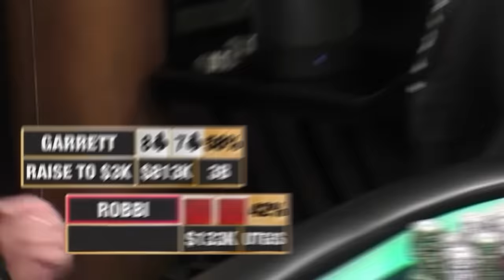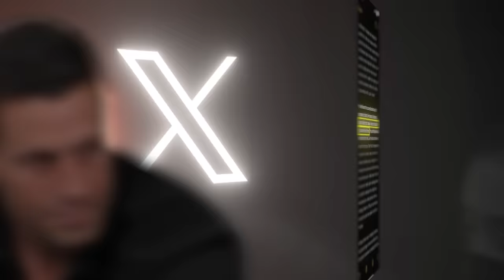The ANGRIEST Poker Moments of All Time!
How good is your poker face? Welcome to the best Poker content on YouTube. You will find everything from the craziest Poker moments, to battles between Phil Ivey, Daniel Negreanu, and more.